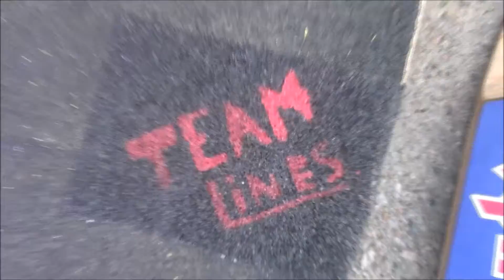2 skaters down the hills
voici la nouvelle team (team lines) et skate lines media pour les videos. Nous allons sortir 2-3 video par mois .